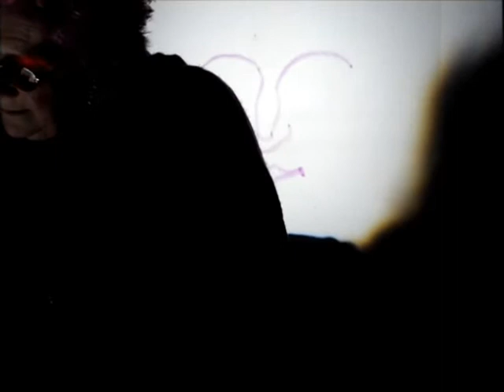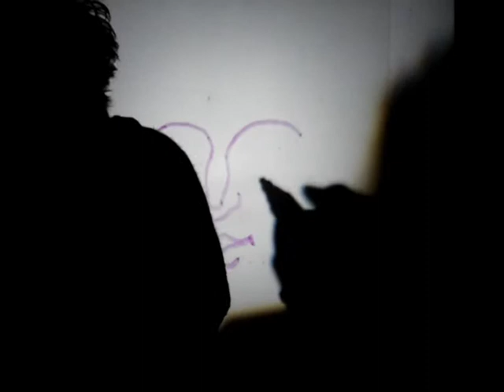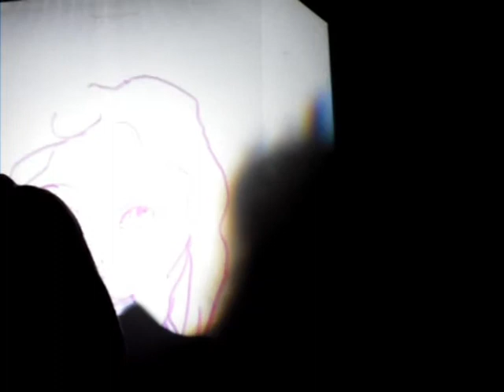Psychic Art 7.wmv